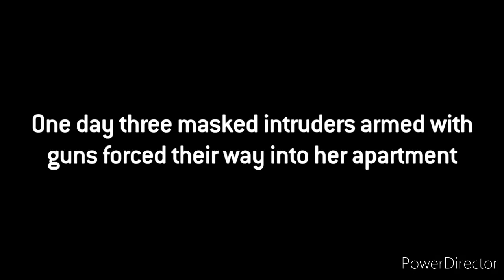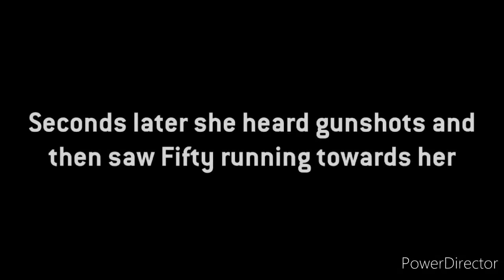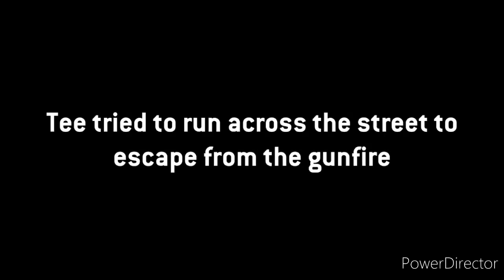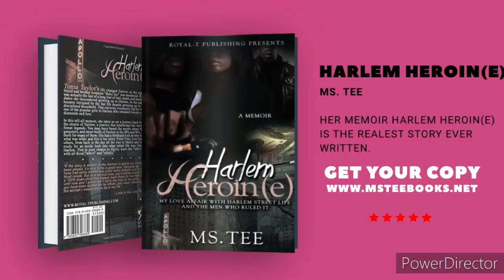MS TEE- HAPPY BIRTHDAY TO ME- LET'S BE GREAT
I WILL BE 52 AND I AM SO THANKFUL. AUGUST 13TH IS MY BORN DAY AND GOD HAS BEEN BLESSING ME EER SINCE. IF I WENT THRU ALL THA I HAVE JUST TO INSPIRE AND BE AN EXAMPLE OF WHAT NOT TO DO, THEN IT WAS ALL WORTH IT.

MS TEE DOCUMENTARY OVER 2 MILLION VIEWS AND COUNTING